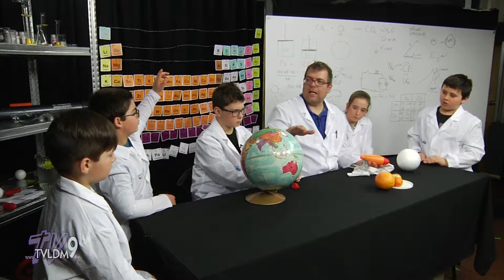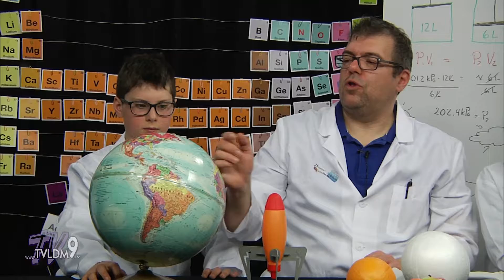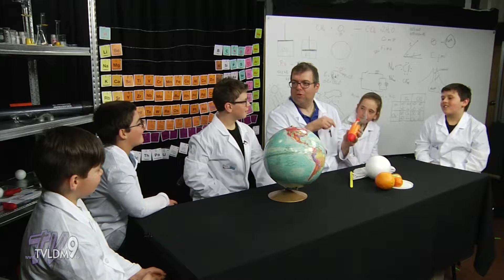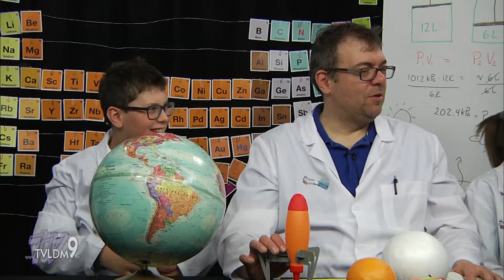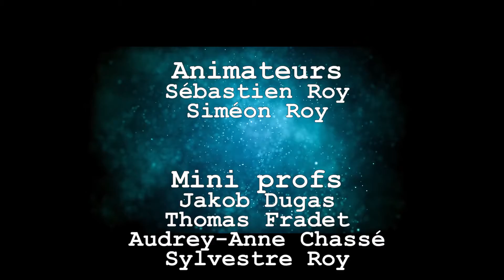TVLDM 9 | Sciences Questions Actions 10 - Les voyages spatiaux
Animateur: Sébastien Roy    Co-animateur: Siméon Roy
Épisode 9 10 - Les voyages spatiaux

Émission scientifique destinée aux jeunes du primaire.
Partenariat avec la Commission scolaire du Pays-des-Bleuets (CSPB).
Table ronde, capsule info humoristique, information / expérience démonstration scientifique.
Thèmes abordés: Les volcans, la robotique, les saisons, les éclipses, le feu, etc.